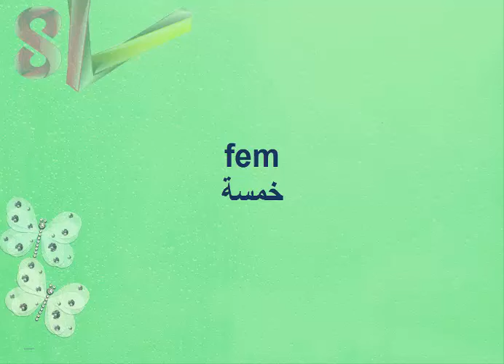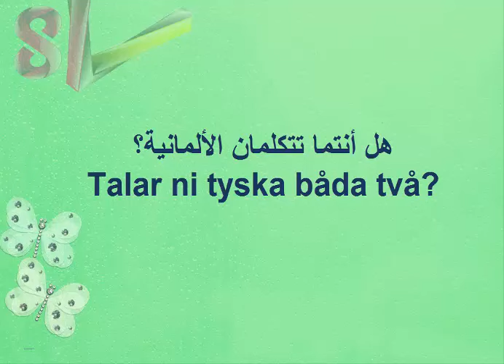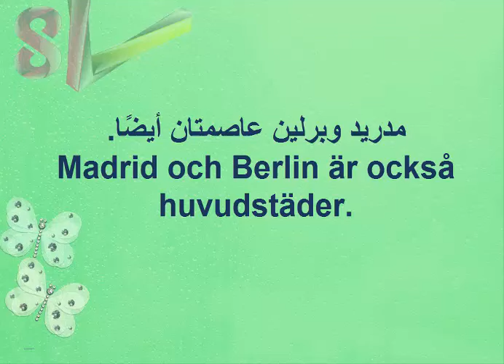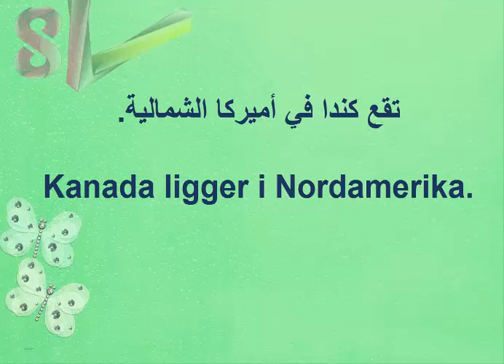السلسلـة التعليميـة لتعلـم اللغـة السويديـة ( البلدان والللغات )